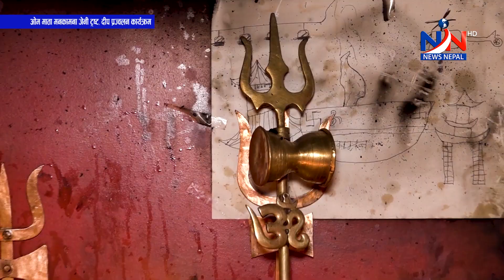ओम माता मनकामना जेनी ट्रष्ट, दीप प्रज्वलन कार्यक्रम